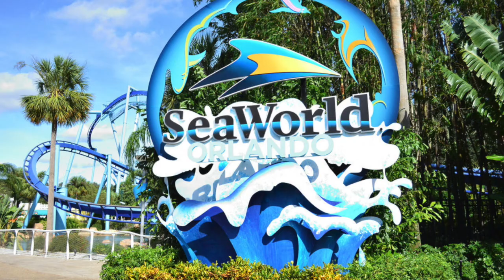Bernat's visit Nee ma & Pee Pa in Florida 11-21